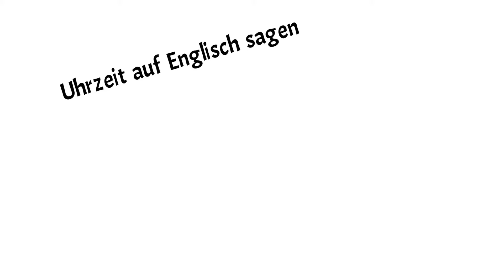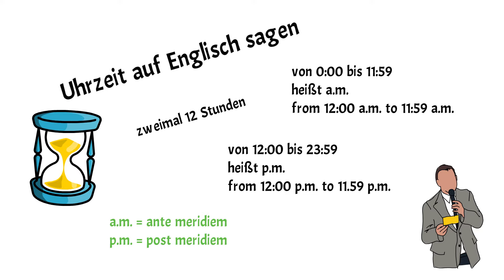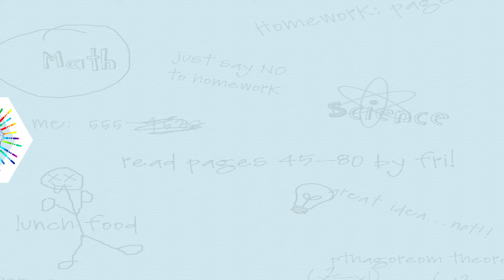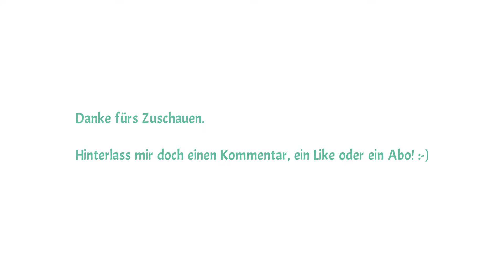Uhrzeit auf Englisch (telling the time in English)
What's the time? It's time to learn English! *lol*
In diesem Video erkläre ich dir, wie du die Uhrzeit auf Englisch minutengenau sagen kannst.

Das ist der zweite Upload, weil mir beim ersten ein kleiner Fehler unterlaufen ist.
Hallo,

Mein Equipment (durch Klicken gelangst du auf Amazon):
Eine meiner Kameras*
Apple iPad*
Apple Pencil*
Mein Mischer*
Mein Mikro*
Meine Webcam*
Mein Schnittprogramm*